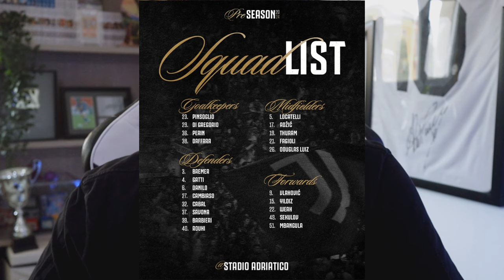GAME OVER CHIESA! GIUNTOLI METTE FUORI ROSA LUI E ALTRI GIOCATORI: NON CONVOCATI PER L'AMICHEVOLE!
Thiago Djalò, Nicolussi, Chiesa e tanti altri non saranno a disposizione di Thiago Motta.